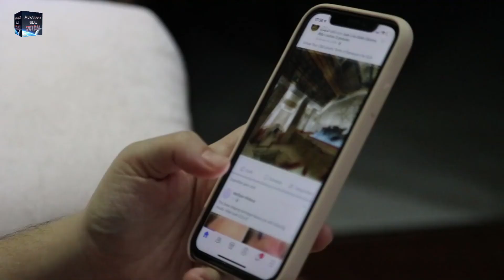Indecency on social media | Muhammad Bilal official